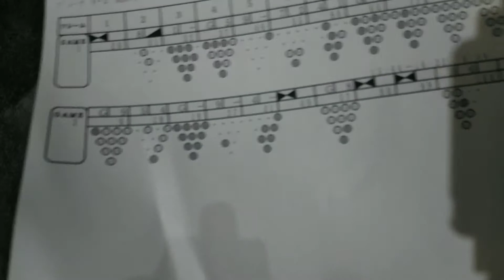2019年4月28日2ゲーム終了ナウ♥